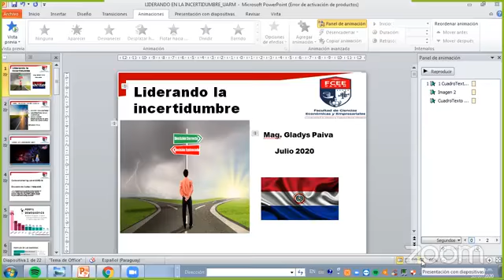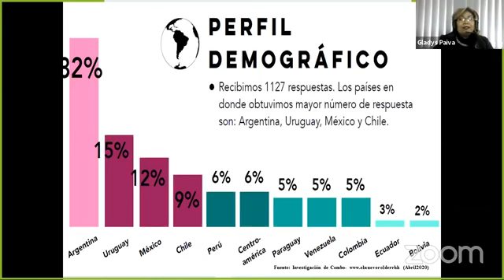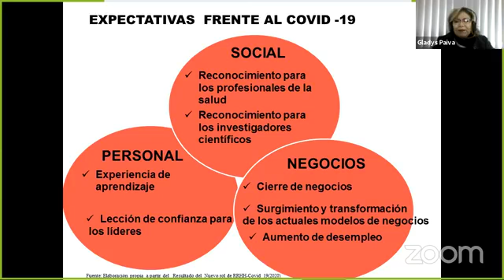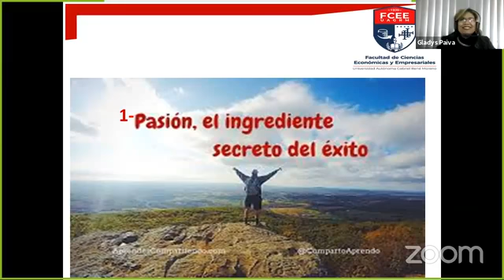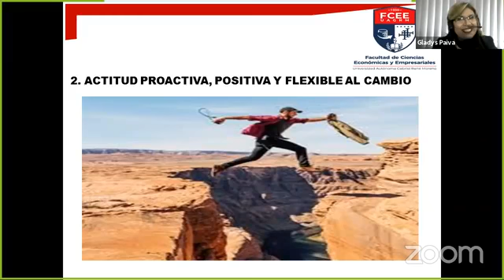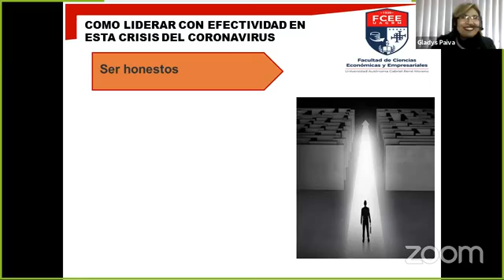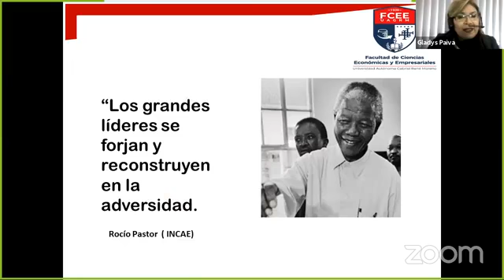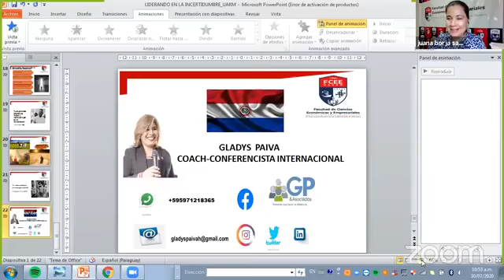CONFERENCIA INTERNACIONAL "Liderando en la Incertidumbre"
Conferencia realizada para la Facultad de Ciencias Económicas y Empresariales de la Universidad Autónoma Gabriel Rene Moreno de Santa Cruz Bolivia.
Disertante:
Prof. Mag. Gladys Paiva
Presidente de la Asociación Paraguaya de Recursos Humanos